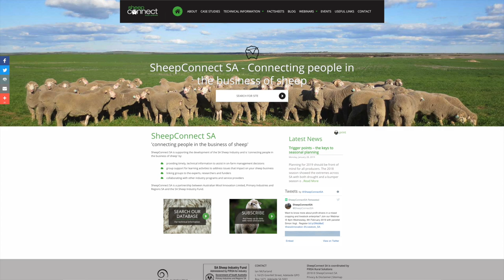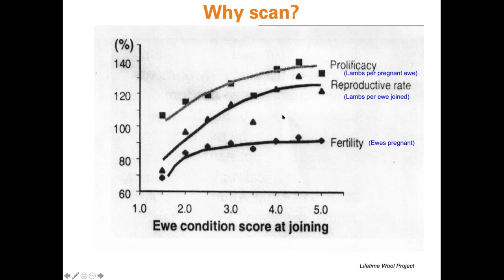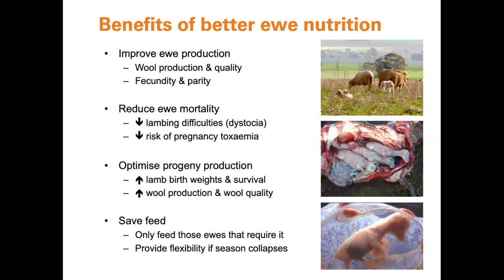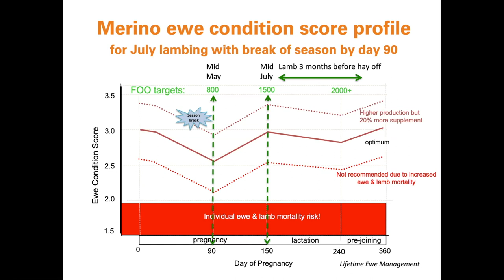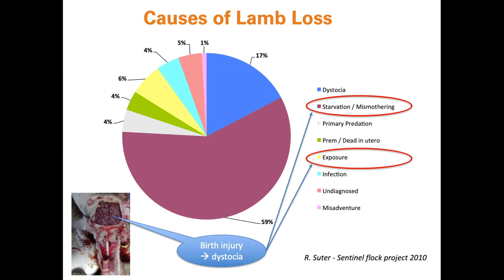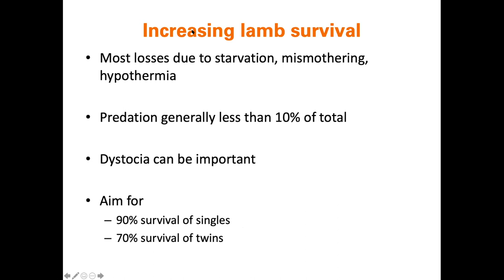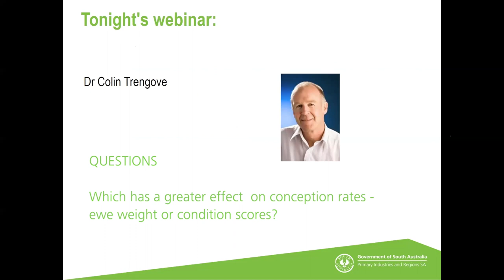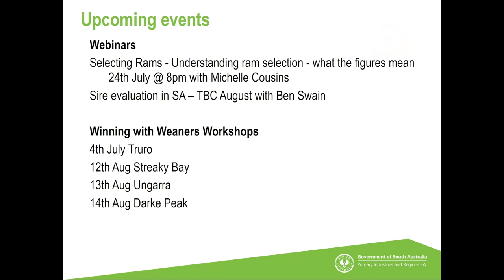Increasing lamb numbers and survival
Ensuring lamb survival relies on implementing a number of key management strategies. Dr Colin Trengove discusses the key issues and opportunities to improve lamb survival.